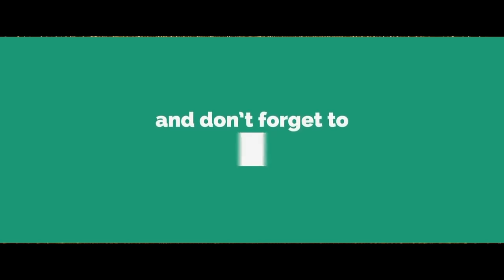Sooji Sooji Aankh | Haryanvi Song | Vikas Kumar | Sumit Kajla | Parul Khatri | Haryanvi dj Song 2020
Teri Suji Suji Aankh haryanvi song

🔅Amazon music

Song : Sooji Sooji Aankh
Female Singer : Mahi Panchal
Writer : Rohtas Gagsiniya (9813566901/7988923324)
Staring : Sumit Kajla Parul Khatri
Co: Sahil Phought Deepak Nandal
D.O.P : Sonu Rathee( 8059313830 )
Director : Suryavardhan Ajay
Editor : Suryavardhan Ajay , Rahul Kasandi
Di. : Rahul Kasandi ( 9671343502 , 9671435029  )
MakeUp : Miss Ashu Pandey
Spl.Thanks :  Ajay Kajla
Production : VR Haryanvi
Label :- Saras Films Official
                 Sanjay Nandal